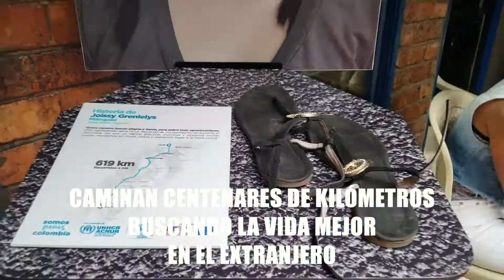SOS para Venezuela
Por la terrible situación económica y política, más de 4 millones de venezolanos han abandonado su país en los últimos años. La Iglesia sigue ayudando a los inmigrantes y a los que permanecen en el país.